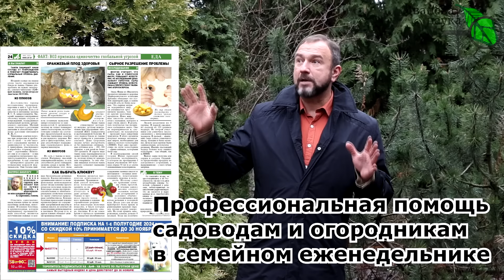ЗАПОМНИТЕ, ЭТИ РАСТЕНИЯ ОСТАВЯТ РУИНЫ ОТ ВАШЕГО УЧАСТКА! 100 раз подумайте, прежде чем их сажать.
Некрасивых растений нет. Все хороши по-своему. Но вот есть такие, которые не оставят камня на камне от ваших дорожек, отмостки, прилегающей проезжей части, мостовой... Эти растения с сильной порослью, которая вздымает асфальт и плитку. Избавиться от нее бывает очень непросто.
Тополь, облепиха, слива и вишня, сирень, кампсис, рябинник, горец сахалинский, сумах... Список можно и продолжить. Так что обязательно узнайте о поведении растения, прежде чем посадить его на своем участке.